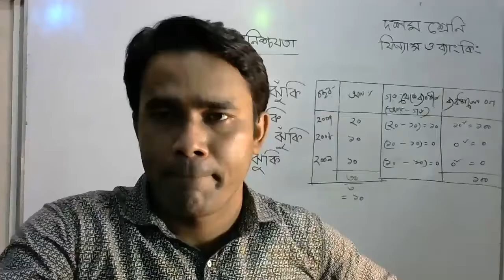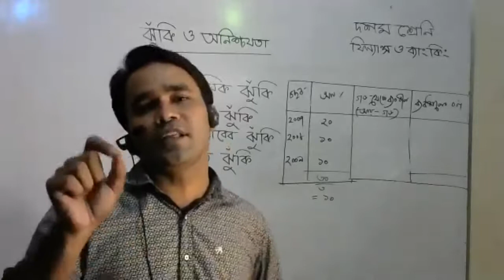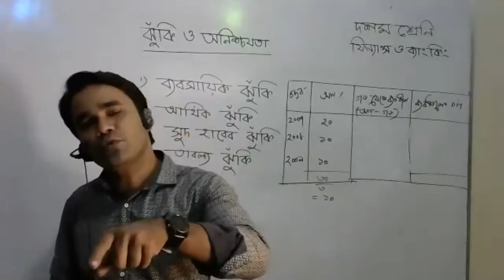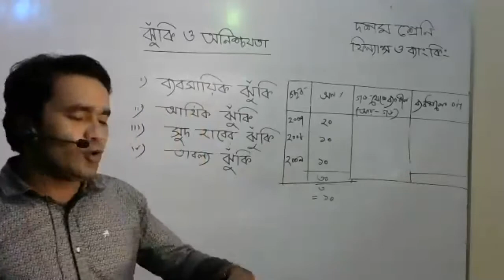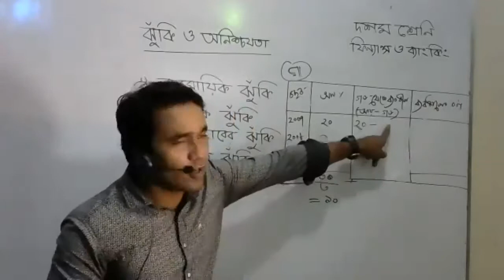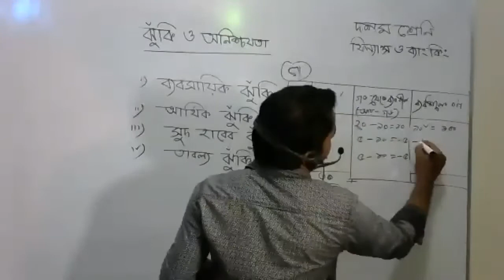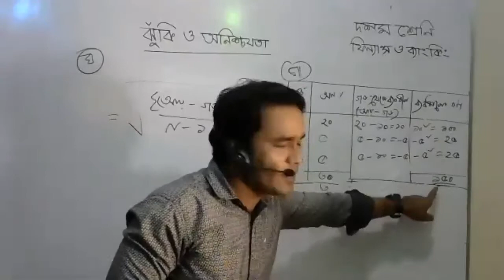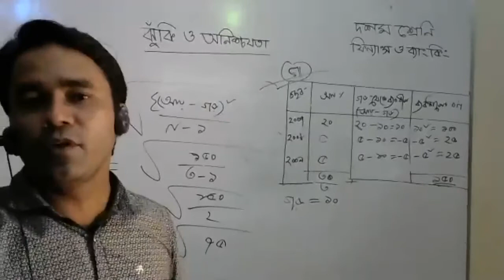Ten Finance & Banking live class 24 08 2020